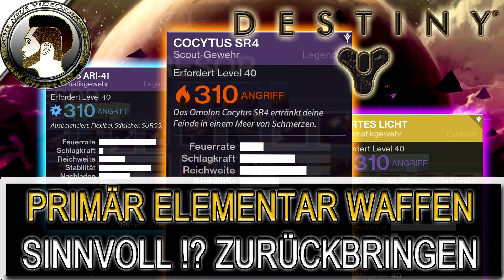Destiny | Primär Elementar Waffen | Sinnvoll in Jahr 2 wieder einbauen | Taken King - deutsch/HD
Wer vermisst sie nicht Primäre Elemantar Waffen, dass ist meine Vorschlag wie man diese Sinnvoll in Jahr zwei einbauen könnte.

Destiny Gruppe auf Facebook